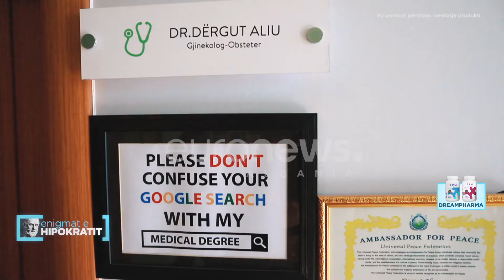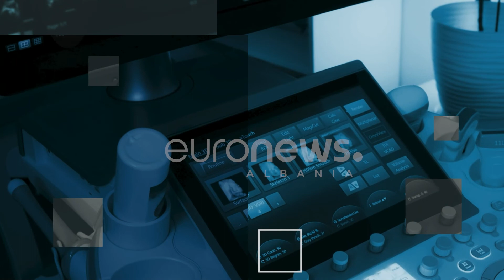Enigmat e Hipokratit - Gra! Ky mjek shpjegon gjithçka! Keni rast... 26 Nëntor 2022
Fuqia po zhvendoset nga mjeku tek pacienti!
Nga data 1 Tetor vjen emisioni më i ri në Euronews Albania @EnigmateHipokratit, një emision i dedikuar tërësisht shëndetit tonë.
Na ndiqni të shtunave, ora 17:00 nën drejtimin e @jonida.shehu